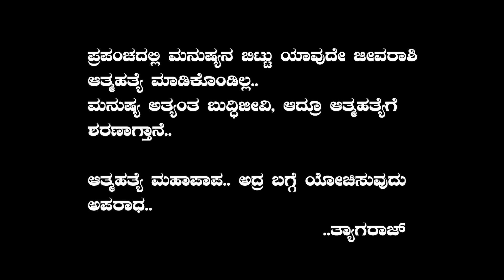Mr. CHANCHAL KUMAR || KANNADA SHORT FILM || 2017 || ENGLISH SUBTITLES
PLOT SYNOPSIS : A Story of a Fickle minded Student tries to commit suicide, whether he is going to die or not is the content…

CAST
Abhishek iyappan
Madhushree
Mahesh ( Friend )

TECHNICIANS
Directed By Thyagraj
Screenplay-Dialogues = Ravi.D
Cinematography = Munirathna
Editing & Vfx = Antony Mantorieo
Music & Sound design = Yuvraj Metrani
Title Designer = Giriart Naik